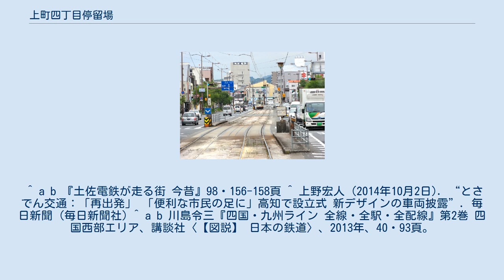上町四丁目停留場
上町四丁目停留場（かみまちよんちょうめていりゅうじょう）は、高知県高知市上町四丁目にあるとさでん交通伊野線の路面電車停留場。
 当停留場は1906年（明治39年）、本町筋四丁目停留場（ほんちょうすじよんちょうめていりゅうじょう）として開業した。
1936年（昭和11年）には町名改称により表記を「本丁筋四丁目」に変更。
1961年（昭和36年）に停留場はいったん廃止されるも3年後に復活し、1966年（昭和41年）には住居表示の実施により上町四丁目停留場に改称した。
 1977年（昭和52年）には、それまで隣の上町二丁目停留場との間に設けられていた上町三丁目停留場を統合した。
この上町三丁目停留場も当停留場と同様、1906年に本町筋三丁目停留場として開業し、本丁筋三丁目への表記変更を経て1966年に上町三丁目と改称していた。
統合により上町三丁目停留場は廃止、上町四丁目停留場はそれまでの両停留場の中間地点に新設された。
 上町四丁目停留場は伊野線の併用軌道区間にあり、道路上にホームが置かれている。
ホームは2面あり、東西方向に伸びる2本の線路を挟み込むように配される。
ただし互いのホームは東西方向にずれて位置していて、東にはりまや橋方面行き、西に伊野方面行きのホームがある。
 ^ a b c d e f g h i j 今尾恵介（監修）『日本鉄道旅行地図帳』11 中国四国、新潮社、2009年、60頁。
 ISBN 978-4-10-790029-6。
 ^ a b c d e 『土佐電鉄が走る街 今昔』34-35頁 ^ 『路面電車はゆく 高知』高知新聞社、1998年、89頁。
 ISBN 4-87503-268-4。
 ^ a b 『土佐電鉄が走る街 今昔』98・156-158頁 ^ 上野宏人 (2014年10月2日). “とさでん交通：「再出発」 「便利な市民の足に」高知で設立式 新デザインの車両披露”. 毎日新聞 (毎日新聞社) ^ a b 川島令三『四国・九州ライン 全線・全駅・全配線』第2巻 四国西部エリア、講談社〈【図説】 日本の鉄道〉、2013年、40・93頁。
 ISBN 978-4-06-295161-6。